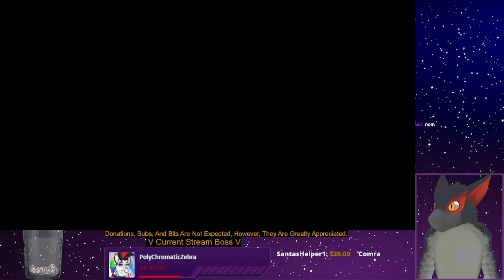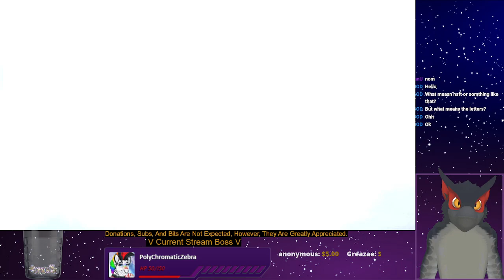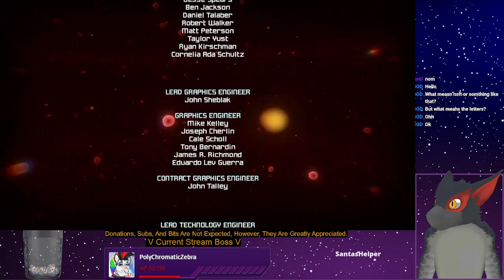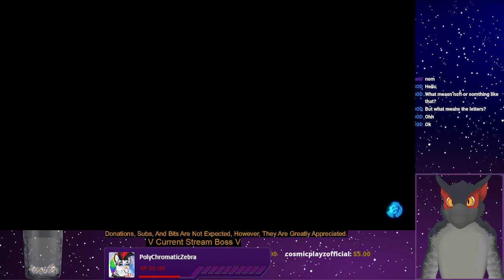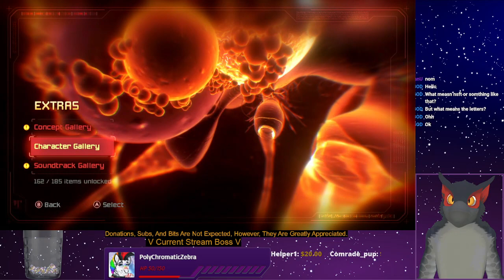Metroid Prime Remastered (Hard) Vod 3 (Finale)